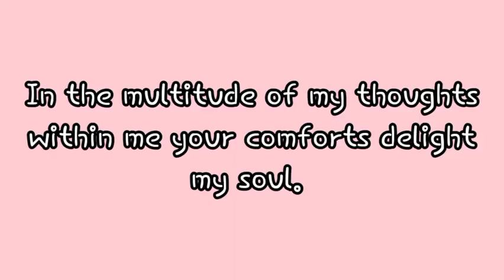The Bible Journal: Episode 11 Vlog # 18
Leviticus 1-10

Visit The Bible Journal by: Yam Dionisio on Facebook for daily reflections